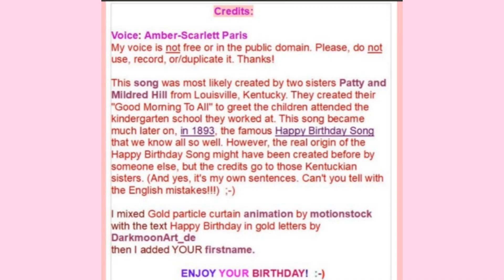🎂 HAPPY BIRTHDAY PAULAH 🎈 (French Parisian Accent)